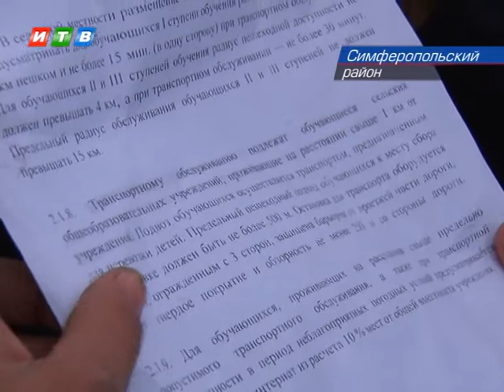Школьный автобус не для всех детей